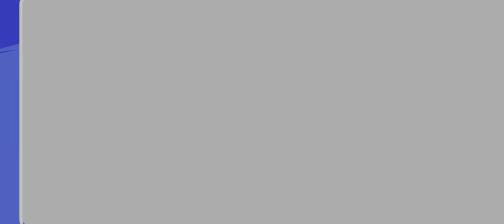Brawl Stars - Solo Showdown (Frank Edition) | 4K Gameplay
Much appreciated